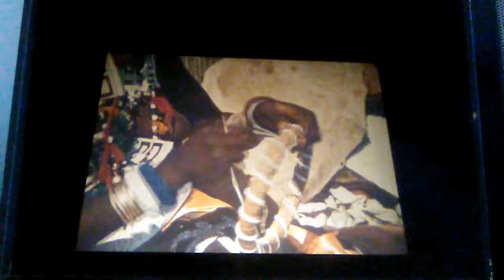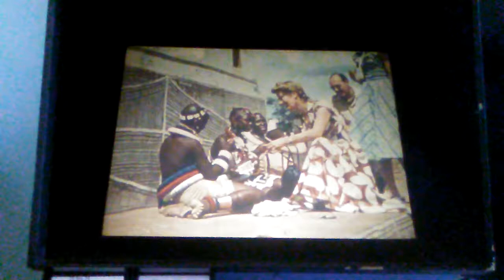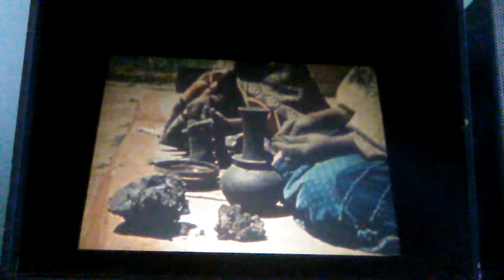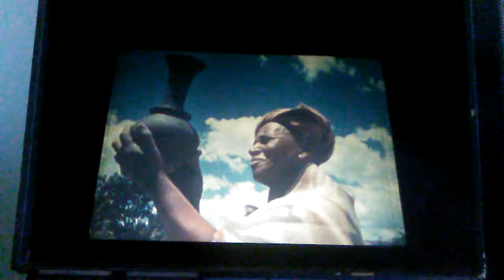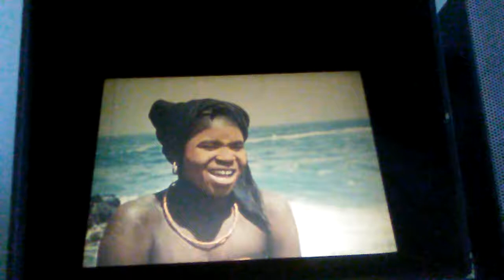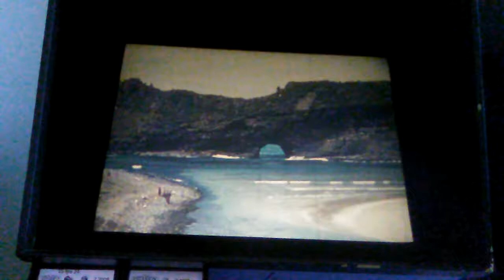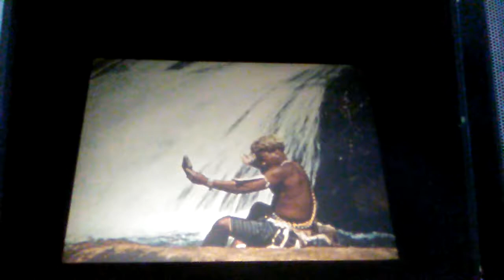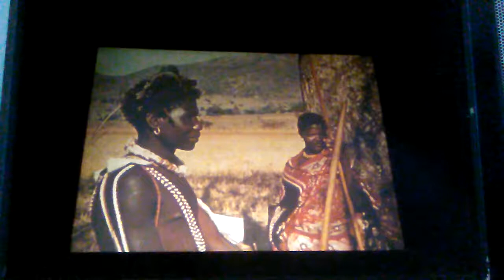Sun People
SA Tourism Board (SATOUR) 1959
Director: TV Bulpin
Source: National Film, Video, and Sound Archives